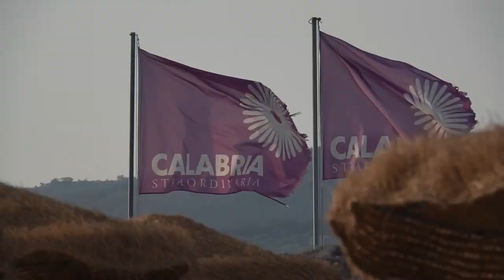2023 Formula Kite Youth World Championships - Documentary